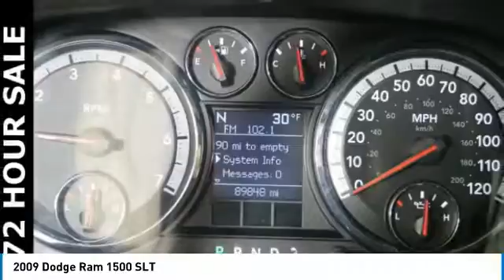2009 Dodge Ram 1500 Forest Lake MN PM13192A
2009 Dodge Ram 1500 SLT